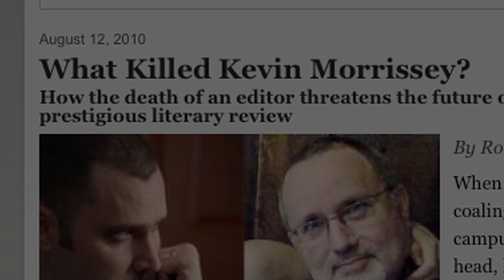TRAILER: What REALLY Killed Kevin Morrissey?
Barely a year ago, the tragic suicide of the Virginia Quarterly Review's Managing Editor, Kevin Morrissey, captured major media attention when his death was linked to workplace bullying. This compelling drama sheds new light on the highly charged and troubling aspects of this issue. "What REALLY Killed Kevin Morrissey?" [9 Part Web Documentary]

WhatKilledKevin.com

Directed by Beverly Peterson
Shot by Patrick Perrotto on a Canon 5DmkII and 7D.